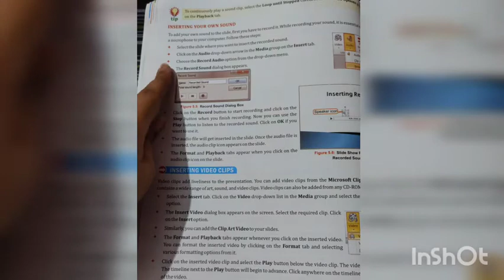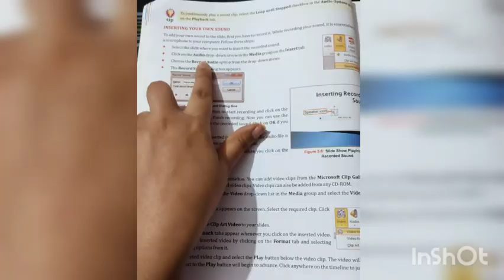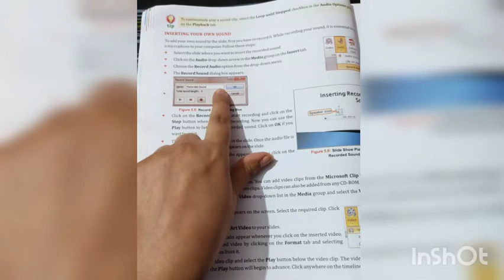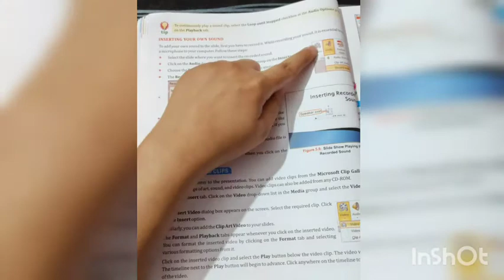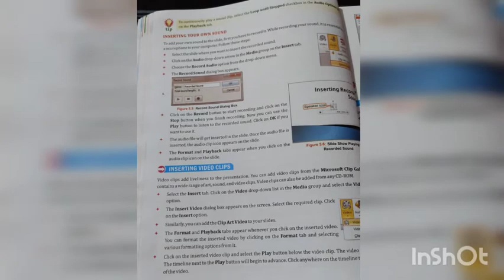Recorded audio insertion in slide